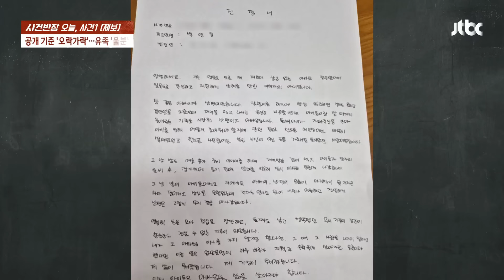유족 "신상공개 원해"…'일본도 살해' 피의자 37세 백OO / JTBC 사건반장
'일본도 살인 사건' 피해자 유족이 살해범의 신상정보가 공개되지 않아 원통하다며 제보를 했습니다.  유족 측은 앞서 피고인의 신상정보 공개를 요구하는 의견서를 법원에 제출했습니다.